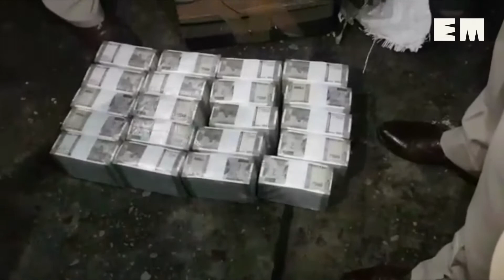Arunachal: Rs 1.8 cr seized from 2 vehicles in East Siang district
Opposition Congress calls it ‘cash for votes’ scam; CM Pema Khandu, state BJP president Tapir Gao deny allegations